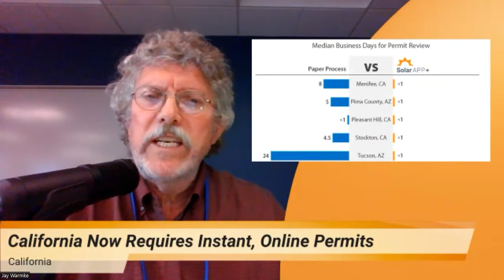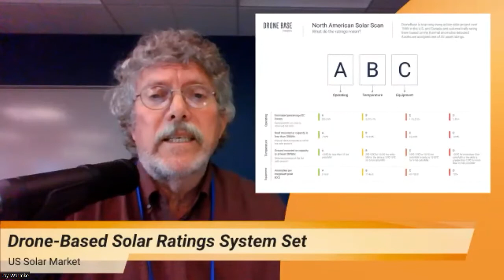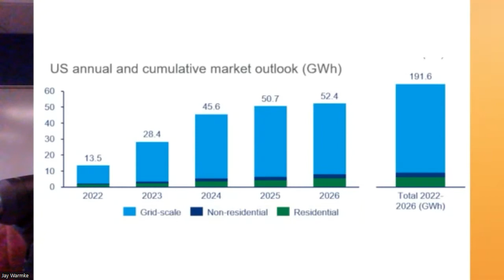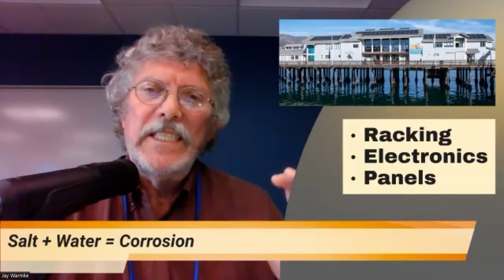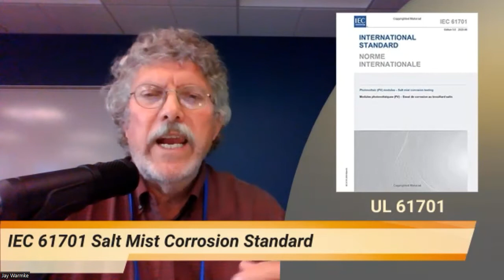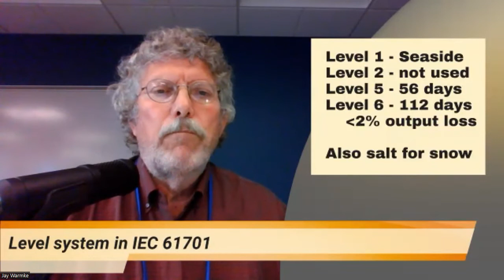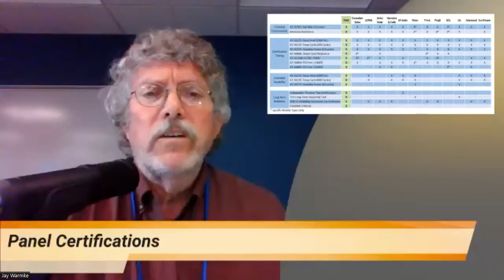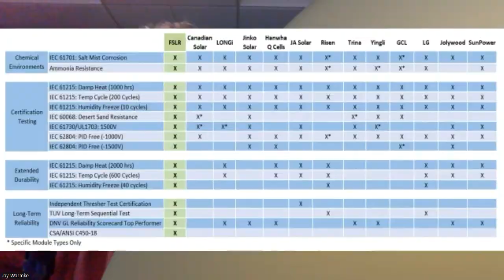Corrosion Issues when installing Solar PV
In addition to recapping the week's solar news, we will discuss corrosion issues when installing solar, especially around salt water or where salt is used for snow mitigation.

Password: 625623